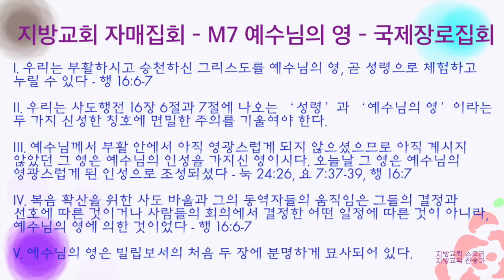지방교회 자매집회 - M7 예수님의 영 - 국제장로집회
I. 우리는 부활하시고 승천하신 그리스도를 예수님의 영, 곧 성령으로 체험하고 누릴 수 있다 — 행 16:6-7.

II. 우리는 사도행전 16장 6절과 7절에 나오는 ‘성령’과 ‘예수님의 영’이라는 두 가지 신성한 칭호에 면밀한 주의를 기울여야 한다.

III. 예수님께서 부활 안에서 아직 영광스럽게 되지 않으셨으므로 아직 계시지 않았던 그 영은 예수님의 인성을 가지신 영이시다. 오늘날 그 영은 예수님의 영광스럽게 된 인성으로 조성되셨다—눅 24:26, 요 7:37-39, 행 16:7.

IV. 복음 확산을 위한 사도 바울과 그의 동역자들의 움직임은 그들의 결정과 선호에 따른 것이거나 사람들의 회의에서 결정한 어떤 일정에 따른 것이 아니라, 예수님의 영에 의한 것이었다 — 행 16:6-7.

V. 예수님의 영은 빌립보서의 처음 두 장에 분명하게 묘사되어 있다.

지방교회 스토리